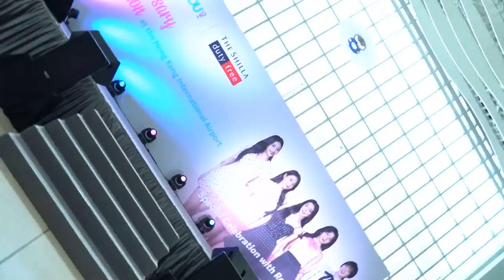레드벨벳 신라면세점 홍콩 영상 모음 Redvelvet Shilla duty free Hong Kong